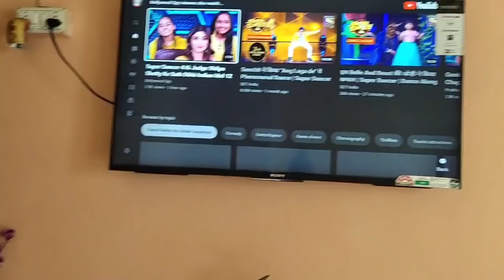KITNA KHAYE GA 😂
For Watching 🙏